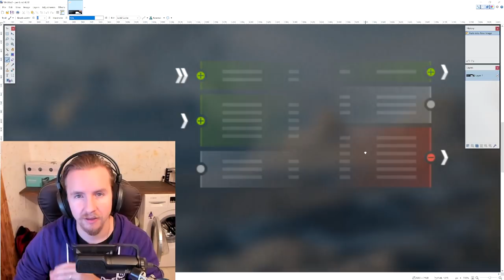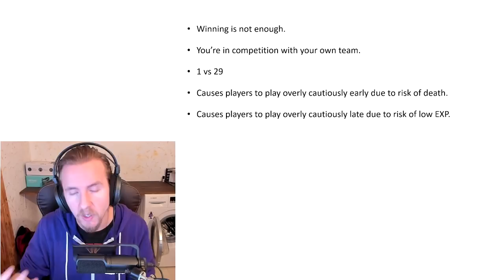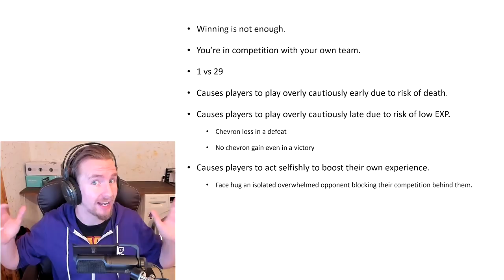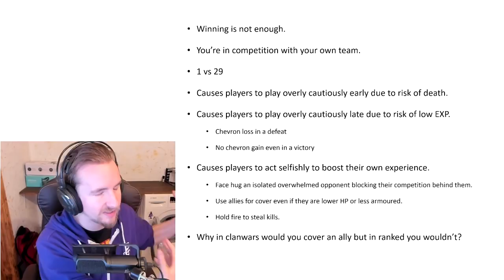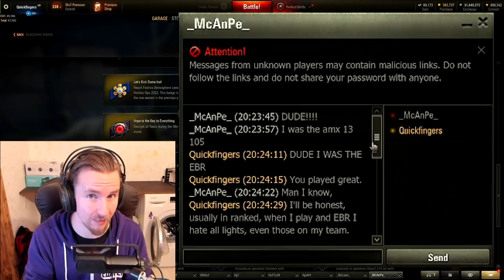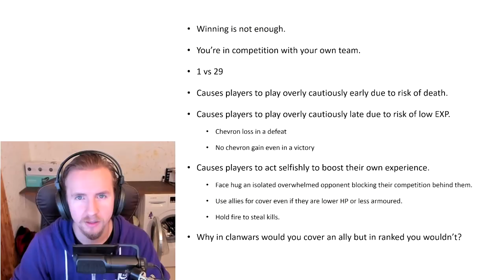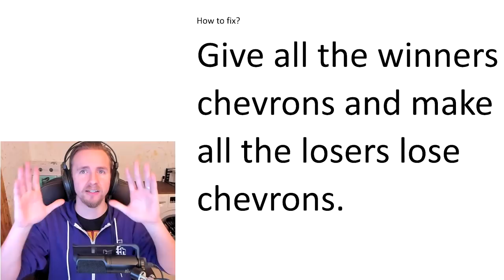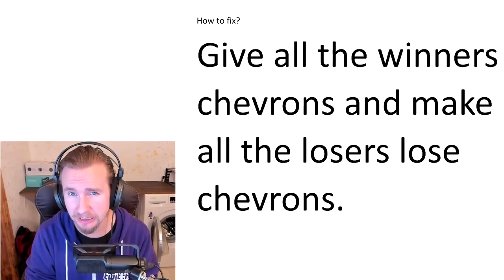Why Ranked is TOXIC in World of Tanks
Today I'm discussing why Ranked World of Tanks is toxic and what could possibly be done about it.